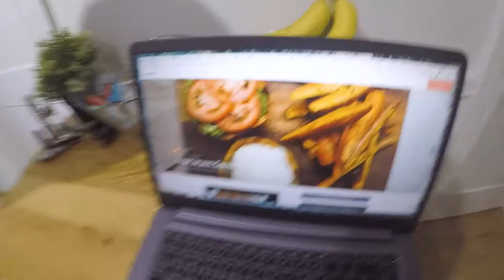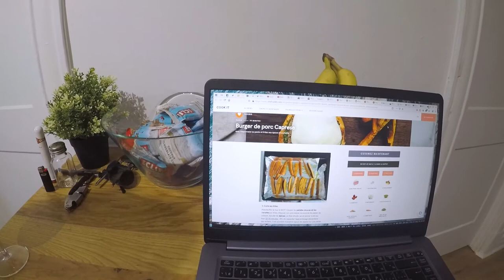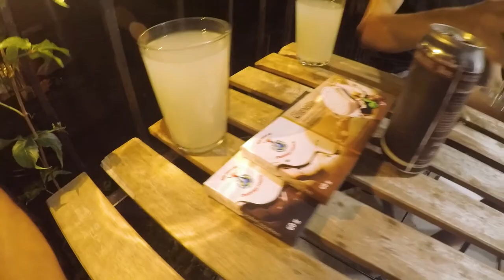Burger de PORC 🐖 façon Val (SA KRASH DU FE) 🚒 - Cook it part 4 🍽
Quatrième et dernière partie de la série Cook it, l'incontournable Alex vient EN PERSONNE pour cuisiner la recette du jour.

Au menu, des burger de porc façon Caprese auxquels on rajoute une quantité indécente de bacon et de fromage pour des sensations culinaires ultimes.

Le tout accompagné d'une mango creamsicle IPA, un hydromel de fleurs sauvages, et une stout pâtissière aux noisettes, cacao, lactose et vanille.

GoPro HERO 2018